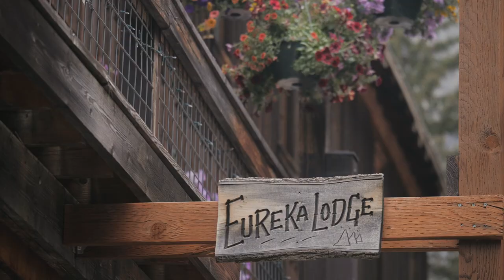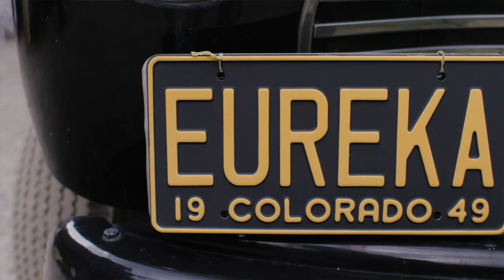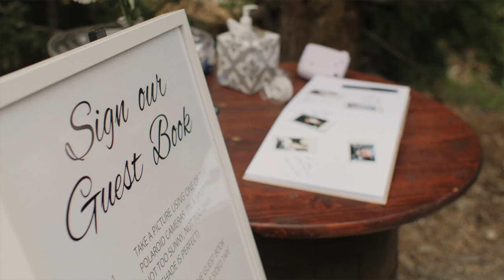Couples' HUGE Dog CRASHES Their Ceremony | Silverton, Colorado Wedding at Eureka Lodge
You've seen their adventurous hiking elopement video Now Kelly, Nick, and their giant dog Lily are back for their Silverton Colorado wedding at Eureka Lodge!

We had the absolute pleasure of filming their alpine hiking elopement last year when the pandemic derailed their plans for a big wedding in the mountains of Colorado. One year later, they're back! And their Colorado mountain wedding at Eureka Lodge in Silverton was better than their wildest dreams.

This wedding video is SO Kelly and Nick. Tons of laughter, unscripted moments, an epic dance party, and of course, plenty of screen time for Lily. Their wedding venue, Eureka Lodge, is seriously the most Colorado venue imaginable. Not a glitzy Colorado destination wedding resort; I mean true, raw, real Colorado. Located 30 minutes outside the historic mining town of Silverton, Eureka Lodge sits at the beginning of the 4-wheel-drive road called the Alpine Loop. This venue is no joke! Our van got stuck in their driveway, the couple's getaway car had to be pushed up the hill, there's no cell service, and the property is filled with mine shafts, old bridges, and sheer cliffs. WE LOVED IT!

Silverton Colorado Wedding Vendors:
Location: Eureka Lodge, Silverton Colorado
Soundtrack: Judah and the Lion
Photographers: Riss and Steven Photography
DJ: Stephen Sellers
Florist: Adela Florals by Natalie
Catering: Thee Pitts Again BBQ
Cake: Serious Delights
Doughnuts: Doughworks
Dress Designer: Anais Anette
Bride's Shoes: Lotta From Stockholm
Accessories: Minimalist Magnolia

Our Camera Gear:
Camera 1
Camera 2
Vlogging Camera
17.5mm f0.95 lense
42.5mm f0.95 lense
35-100 f2.8 zoom lense
Solid State Drive we use for fast video editing